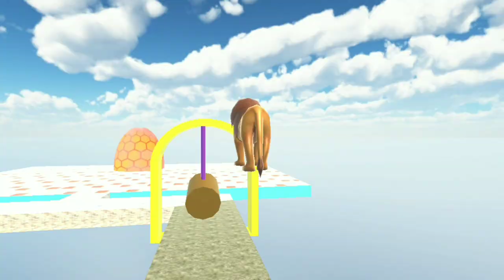"Cross Fountain Adventure: Save the Magical Kingdom!" Kids Gaming Video/Elephant Cow Tiger 🐅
Description: Join us on an enchanting journey through the magical Cross Fountain game! Help our brave hero save the kingdom from an ancient curse, solve puzzles, and discover incredible powers. Get ready for a thrilling and immersive gaming experience that will leave you wanting more! Watch now and let the adventure begin!

Cross Fountain
Gaming
Adventure
Puzzle-solving
Magical Kingdom
Hero
Curse
Powers
Kids
Family-friendly

Cross Fountain game
Magical kingdom adventure
Puzzle-solving gameplay
Heroic quest
Ancient curse storyline
Discover incredible powers
Family-friendly gaming
Immersive gaming experience
Kid-friendly gameplay
Exciting adventure challenges

Minecraft
Gaming
Adventure
Hidden Treasures
Exploration
Building
Friends
Fun
Kids
Family-friendly

Minecraft adventure
Hidden treasure hunt
Exploration gameplay
Building in Minecraft
Exciting challenges
Family-friendly gaming
Fun with friends
Minecraft world exploration
Kid-friendly gameplay
Epic Minecraft quests